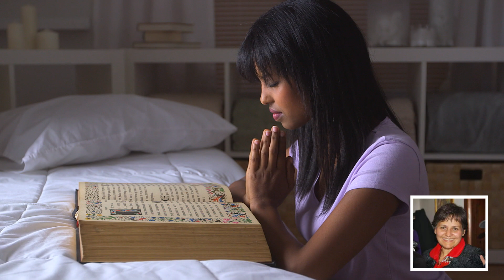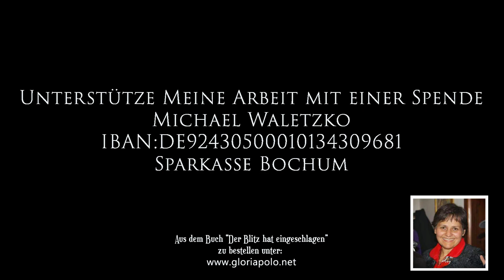Der Blitz hat eingeschlagen- Gloria Polo Teil 3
Wenn dir meine Arbeit wertvoll ist, Unterstütze Menschenfischen mit einer  Spende.

Michael Waletzko
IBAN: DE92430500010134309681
Sparkasse Bochum

Aus dem Buch - Der Blitz hat eingeschlagen"

GOTT hat mir den Auftrag gegeben, indem er zu mir sagte: "Das wirst Du nicht nur einige Tausend Male, sondern 1000 mal 1000 Male immer wieder wiederholen.- Wehe denen, die Dir zuhören und trotzdem ihr Leben nicht ändern! Denn über sie wird mit größerer Strenge das Urteil gesprochen. So wird es auch bei Dir sein, wenn Du das zweite Mal hierher kommst, auch meine Gesalbten werden strenger beurteilt genauso wie jeder Deiner Zuhörer; denn es gibt niemanden, der eine größere Schwerhörigkeit hat, als derjenige, der nicht hören will."